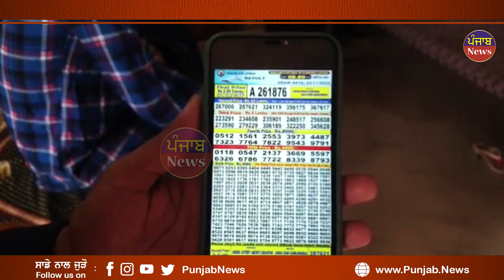Nikli 2.5 crore di lottery ne dekho kive LIFE change kiti | Punjab News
ਜਕਦੇ ਜਕਦੇ ਨੇ ਪਾ ਦਿੱਤੀ ਲਾਟਰੀ
ਨਿਕਲਿਆ 2.5 ਕਰੋੜ
ਫਿਰ ਏਦਾਂ ਪੈ ਗਈਆਂ ਬਾਗੀਆਂ
ਹੋ ਗਏ ਵਾਰੇ ਨਿਆਰੇ !!
Comments